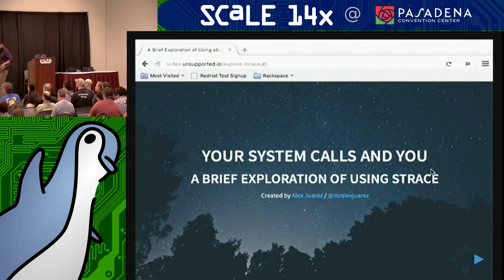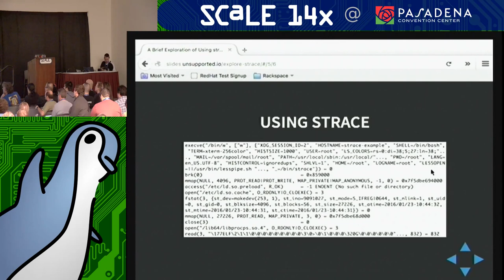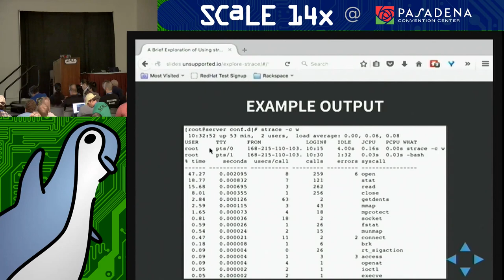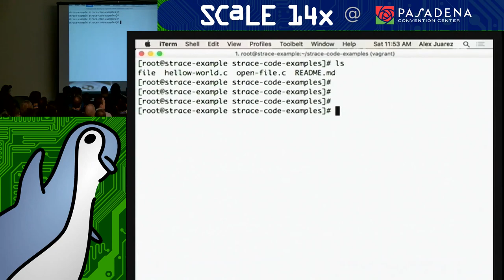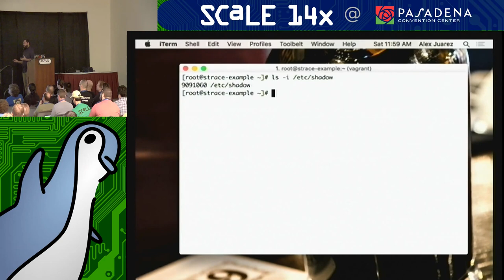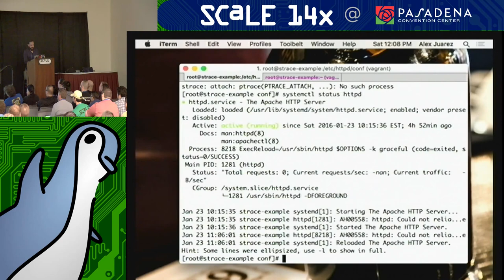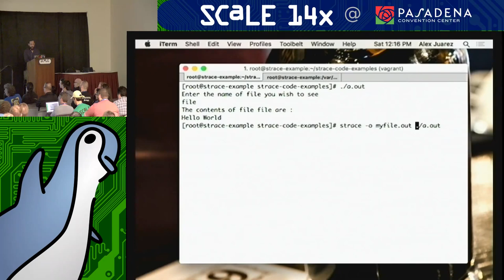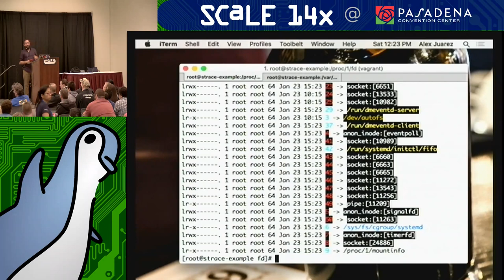Your System Calls and You - A Brief Exploration of Using strace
Sometimes when commands are just not acting right, you need to dig further and really look at what is going on under the hood. Maybe a service will not start or perhaps you believe you have found a bug in some software. Let's go through a handful of examples and learn how strace can help us debug system issues. This session will take a few examples and highlight each step along the execution process of what a command really does.